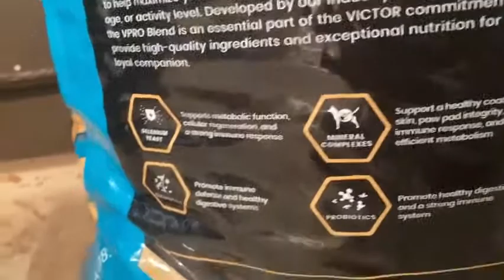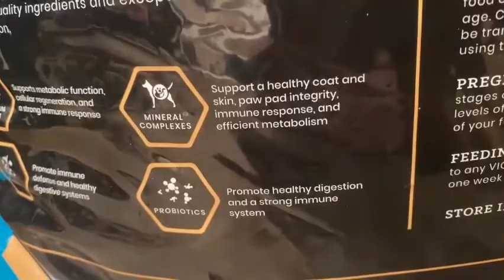Bongo & Snow Food prep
Bongo and snows food prep